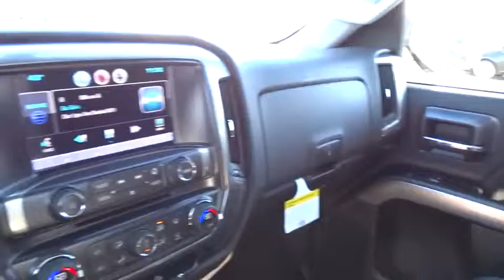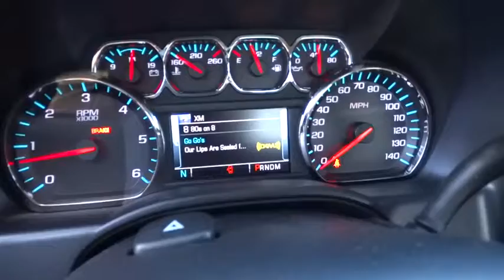2015 Chevrolet Silverado 1500 Redding, Eureka, Red Bluff, Chico, Sacramento, CA FZ213144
2015 Chevrolet Silverado 1500